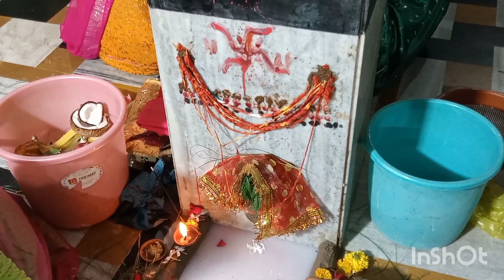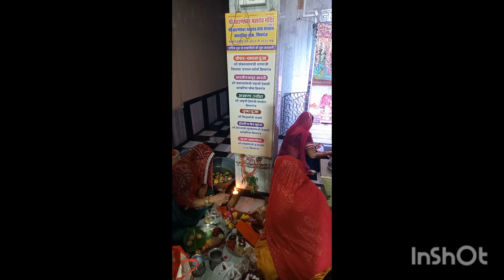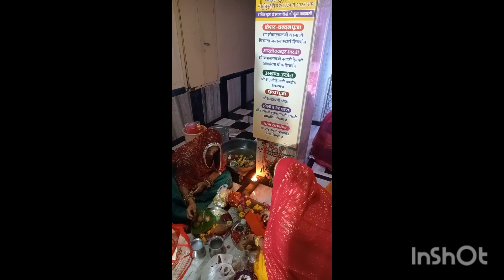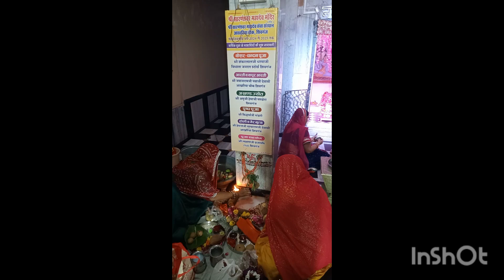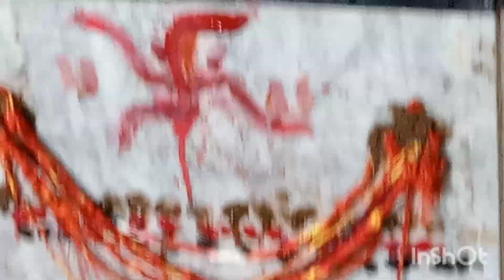22 अगस्त कजरी तीज सुहागन महिलाए अखंड सौभाग्यवती के लिए काली तिल कच्चा दूध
22 अगस्त कजरी तीज सुहागन महिलाए अखंड सौभाग्यवती के लिए काली तिल कच्चा दूध pradeepmishra pradeep pradeepmiahrajikeupay
aajkeupaypradeepmishraji
shivmhapurankeupaypradeepmishraji
shivpurankeupay
pradeepmishrashivmhapurankeupay
pradeepmishrakikatha
pradeepmishrakebhajan
pradeepmishrakepravachan
pradeepmiahrakilivekatha
aasthachannelpradeepmishraji
pardeeomiahrakeachukupay
shivpuarankeupaypradeepmishra
livekathapradeepmiahraji
pradeepmishrakathalivetotakeupayp
pradeepmiahraasthalivechannel